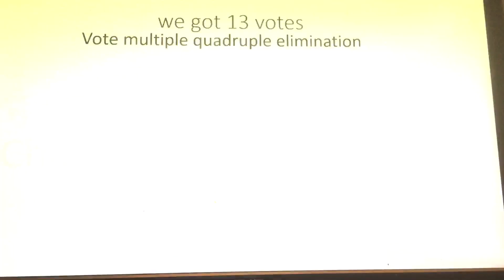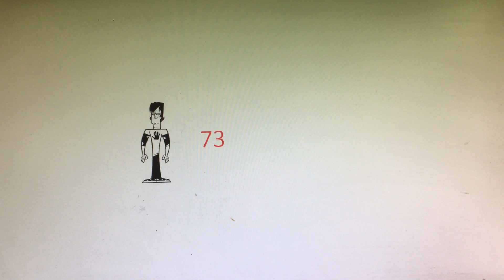Random character viewer voting 67